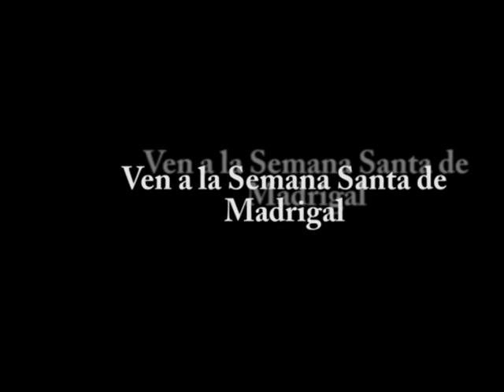SPOT SEMANA SANTA MADRIGAL DE LAS ALTAS TORRES